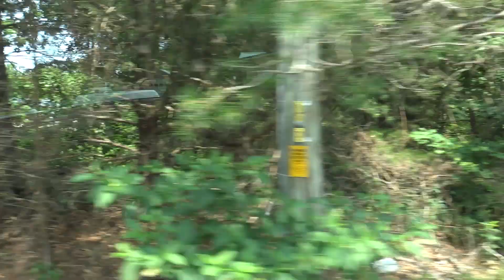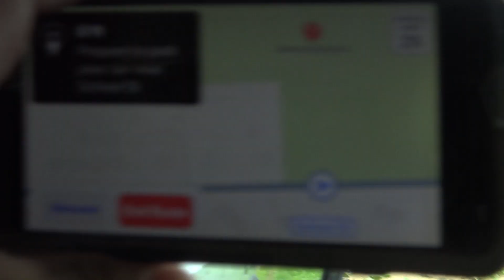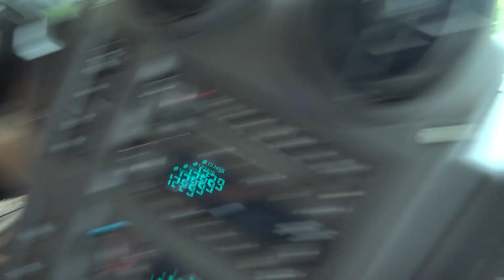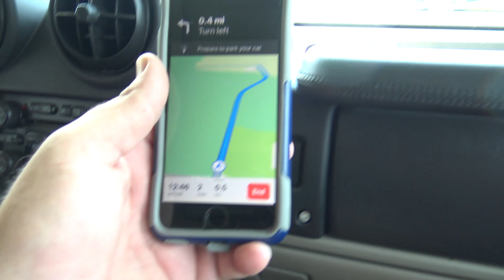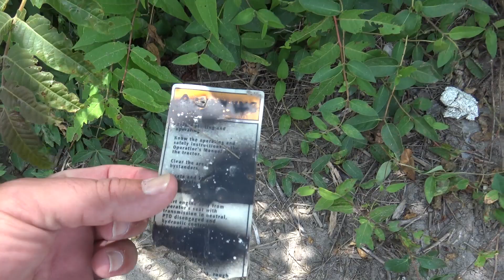I TOOK MY SISTER ON A RANDONAUTICA ADVENTURE!!! ***This is NOT Creepy!!!***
In this video, I went Randonauting with my sister!!! This is in no way a creepy video!!! We explored the fun side of Randonautica, with a family twist!!!